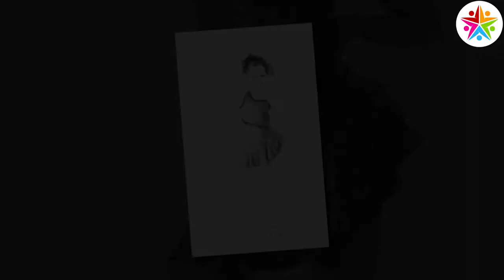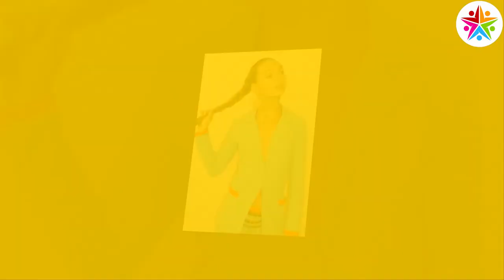Maddie Ziegler ★ Stunning Transformation 2021 l From 0 To Now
Maddie Ziegler was born as Madison Nicole Ziegler on September 30, 2002 in Pittsburgh, Pennsylvania. Since the age of two, Maddie Ziegler has had a passion for performance. Raised in Pittsburgh, Pennsylvania, Maddie's mother Melissa enrolled her and her younger sister, Mackenzie Ziegler, in dance classes at a local studio. A few years later the trio starred in the hit Lifetime reality series 'Dance Moms'. The result of the show's immense popularity led Ziegler to segue into becoming an viral dance sensation, starring in singer-songwriter Sia's music videos for 'Chandelier', 'Elastic Heart', and 'Big Girls Cry', which have collectively amassed more than 1.5 billion views. Maddie has performed these dark contemporary routines on shows such as Jimmy Kimmel Live! (2003), Saturday Night Live (1975), Ellen: The Ellen DeGeneres Show (2003), and The 57th Annual Grammy Awards (2015). Ziegler has since begun acting on scripted television shows, such as Những Thiên Thần Nói Dối (2010) and Austin & Ally (2011). She makes her major motion picture debut in Cuốn Sách Của Henry (2017), opposite Naomi Watts, Jaeden Lieberher, and Jacob Tremblay.